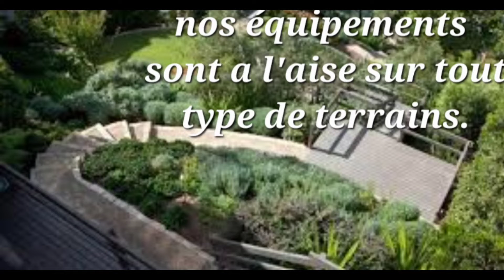déménageur spécialisé utilisons robots déménageur Québec lanaudiere Montréal monteregie 4508081594